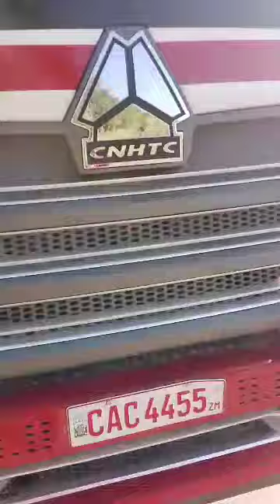KAPIRINGOZI MOUNTAINS ANOTHER CHALLENGE FOR TRUCK DRIVERS ADDED